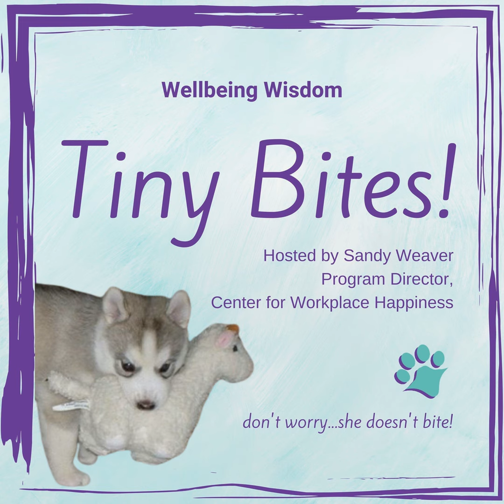Wellbeing Wisdom Tiny Bites - Inspiration Versus Motivation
How’s your day going today? Is it flying by in a fit of productivity or does it feel like it’s already been about 6 years long?

It’s so odd how some work days feel so good while some make you wonder why you’re even doing the work you’re doing. What’s the difference? Some days you feel inspired and some days you need external motivation to keep you moving forward.

Those inspired days are wonderful – filled with things and people that hold your intellectual interest while also feeding your sense of belonging and purpose. The uninspired days might be filled with more mundane tasks, or they could include interpersonal squabbles on the team or some office politics that are upsetting.

The way to make more of your days feel good is to teach yourself to focus on the things and people that feed your soul and pique your brainpower. When you feel the day starting to drag, check your focus – what are you thinking about that’s slowing you down? Interrupt that thought and focus on something you know will be more inspiring to you.

Inspiration for the win!